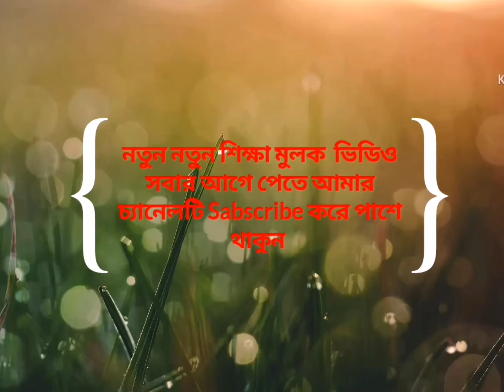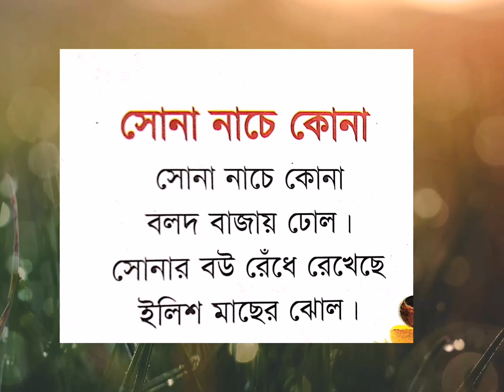নার্সারির ছড়া।খোকন খোকন ডাক পাড়ি।খুকুর রাগ।সোনা নাছে কোনা।মজার ছড়া।Choda o kobita।Nursery moja choda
মজার ছড়া
নার্সারির মজার ছড়া
খোকন খোকন ডাক পাড়ি
খোকার রাগ
সোনা নাছে কোনা

তিনটি মজার ছড়া